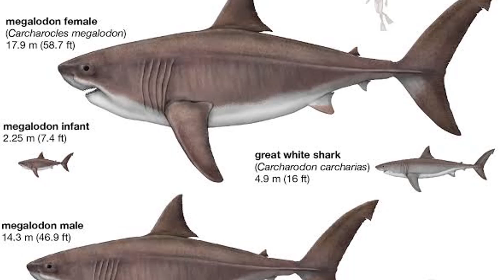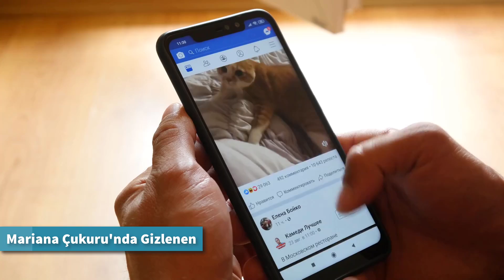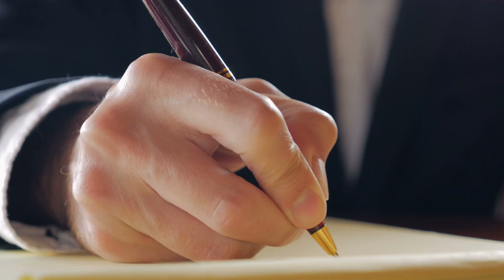MEGALODON Kadar Büyük Olan Kameralara Yakalanmış Köpek Balıkları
► Video Önerilerim ;

► TAKİP EDİN;